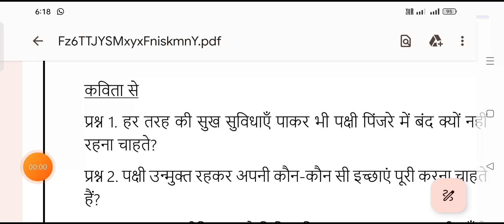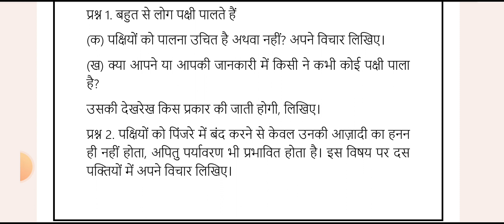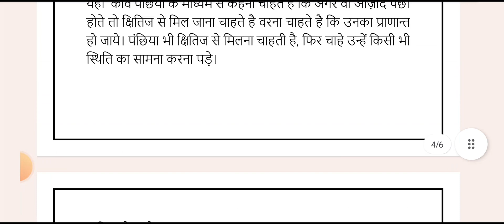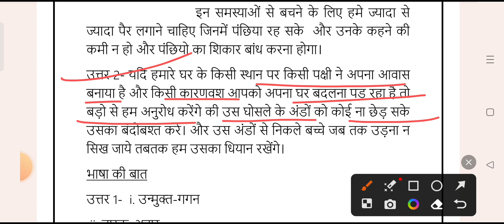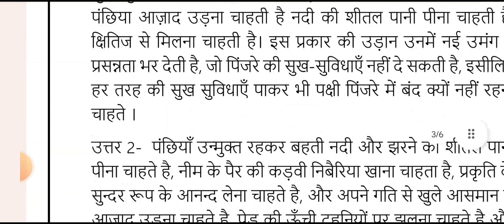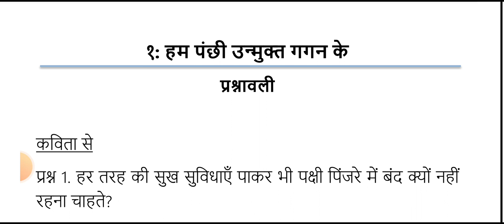class 7th Hindi NCERT Chapter number 1 हम पंछी उन्मुक्त गगन के question answers